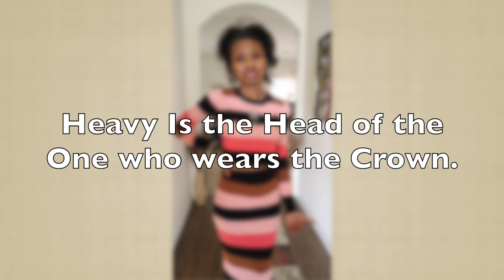How to Set Your Standards Without Judgement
Join in the conversation as CEO & Founder of B.G.A.B. Clothing discusses setting the trajectory for your life.

TicToc:       BrownGirlsAreBeautiful

As always,